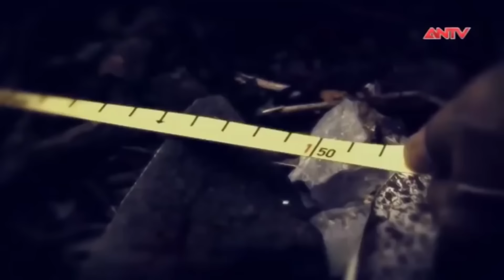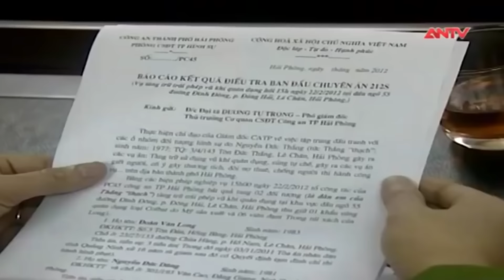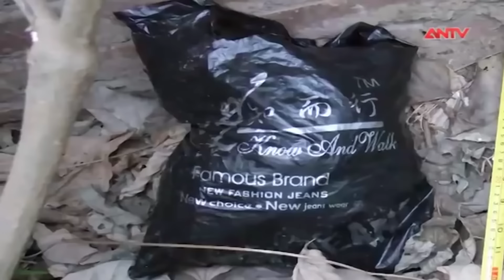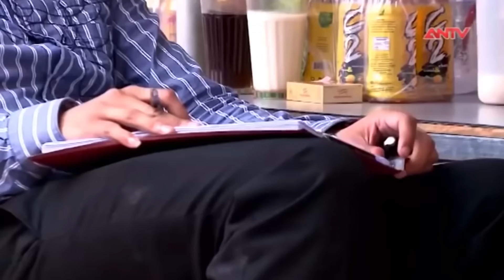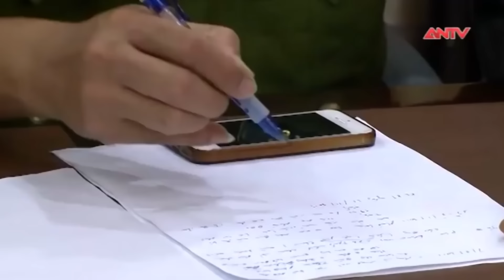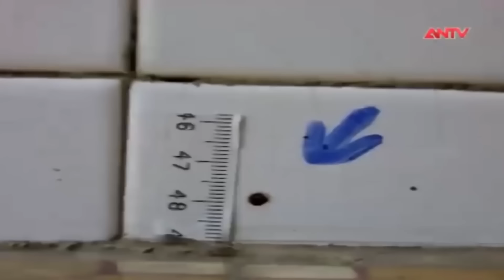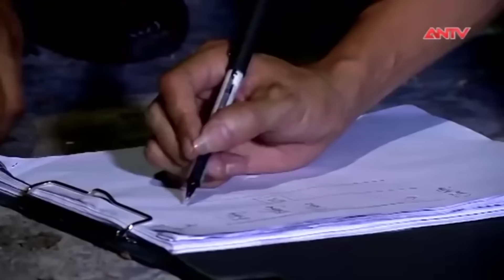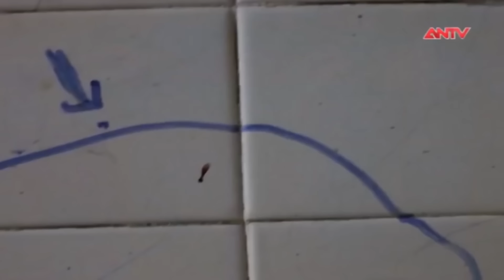Bí ẩn rợn người đằng sau thi thể người phụ nữ thiếu nhiều bộ phận | Hành trình phá án | ANTV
ANTV | Hành trình phá án | Mùi hôi thối bốc ra trong bãi đất trống, người dân kinh hoàng phát hiện  thi thể người phụ nữ thiếu bộ phận phủ chiếu. Chỉ 6 giờ vào cuộc điều tra, lực lượng Công an đã bắt được hung thủ, trả lại sự công bằng cho nạn nhân

Thông tin vụ án: Vào 13 giờ 30 phút ngày 07/01/2011, tại khu đất trống giữa số nhà 64 và 68 khu chợ Đồng Chiều, phường Quán Trữ, quận Kế Nam, thành phố Hải Phòng đã phát hiện 1 thi thể được phủ trên 1 chiếc chiếu. Đối tượng được xác định là Nguyễn Dũng Giang. Do đến hạn chưa xoay đủ số tiền phải trả, Nguyễn Dũng Giang nảy sinh ý định sát hại chị Hằng để quỵt nợ.

Mời quý vị và các bạn xem thêm: Công an xuyên Tết truy bắt đám nghiện thay nhau 'làm nhục' nữ sinh đến tắc thở